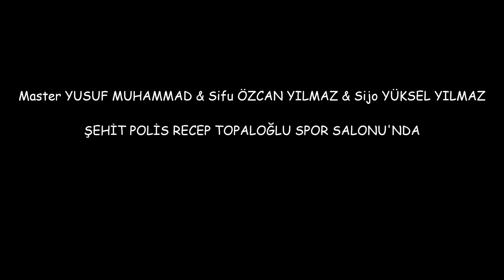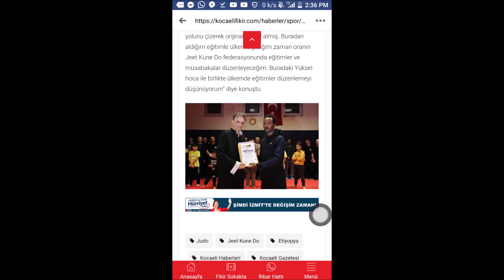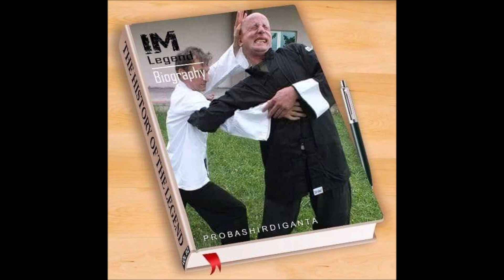Master YUSUF MUHAMMAD & Sifu ÖZCAN YILMAZ & Sijo YÜKSEL YILMAZ (JKD-1293)